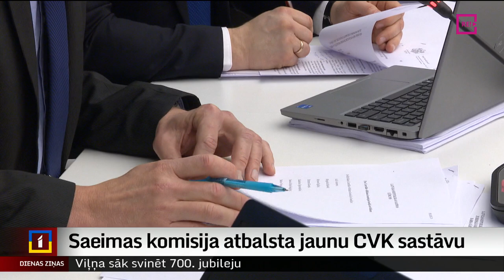Saeimas komisija atbalsta jaunu CVK sastāvu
Vai Latvijā gaidāma arī elektroniskā balsošana, un cik liela ir Centrālās vēlēšanu komisijas priekšsēdētāja alga. Tie bija tikai daži no jautājumiem, kuri interesēja Saeimas Juridiskās komisijas deputātus, izraugoties kandidātus darbam Centrālajā vēlēšanu komisijā. Ar deputātu atbalstu darbam CVK tiek virzīta Kristīne Saulīte priekšsēdētājas amatam un septiņi komisijas locekļi. Turpina Madara Līcīte.